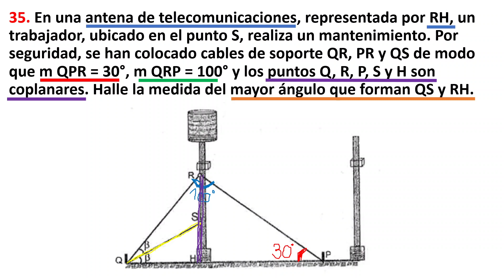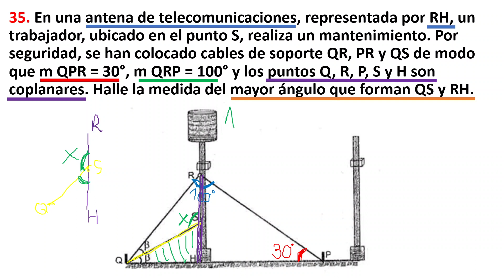TRIÁNGULOS - GEOMETRÍA - ADMISIÓN SAN MARCOS 2024 I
GEOMETRÍA - ADMISIÓN SAN MARCOS 2024 I